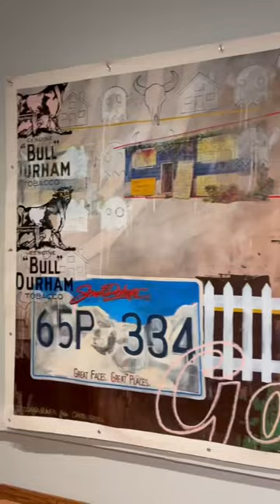South Dakota and the SD Art Museum is home to some amazing artists!🎨